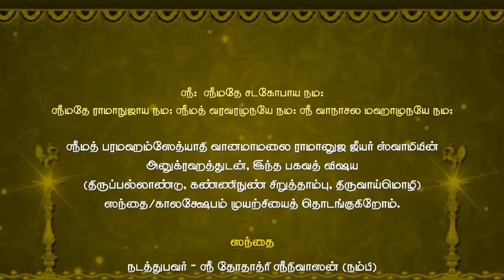Thiruvaimozhi Santhai & Kalakshepam Introduction by Sri Madhurakavi Vanamamalai Ramanuja Jeer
Anugraha Bashanam by Sri Madhurakavi Vanamamalai Ramanuja Jeer for Thiruvaimozhi Santhai and Kalakshepam.

SrI vAnamAmalai mutt - bhagavath vishayam santhai/kalakshepam announcement

ஸ்ரீ:  ஸ்ரீமதே சடகோபாய நம: ஸ்ரீமதே ராமாநுஜாய நம: ஸ்ரீமத் வரவரமுநயே நம: ஸ்ரீ வாநாசல மஹாமுநயே நம:

ஸ்ரீமத் பரமஹம்ஸேத்யாதி வானமாமலை ராமானுஜ ஜீயர் ஸ்வாமியின் அனுக்ரஹத்துடன், இந்த பகவத் விஷய (திருப்பல்லாண்டு, கண்ணிநுண் சிறுத்தாம்பு, திருவாய்மொழி) ஸந்தை/காலக்ஷேபம் முயற்சியைத் தொடங்குகிறோம்,

ஸந்தை
* நடத்துபவர் - ஸ்ரீ தோதாத்ரி ஸ்ரீநிவாஸன் (நம்பி)
* நேரம் - இரவு 8.45 முதல் 9.45 வரை இந்திய நேரப்படி

காலக்ஷேபம்
* நடத்துபவர் - ஸ்ரீ ஸாரதி தோதாத்ரி
* நேரம் - இரவு 7.45 முதல் 8.40 வரை இந்திய நேரப்படி
* இடம் - Free conference call app - Meeting id - koyil_org (will also provide youtube/facebook live whenever possible)

இந்த ஸந்தை மற்றும் காலக்ஷேபங்களில் கலந்து கொள்வதற்கு இந்தப் படிவத்தை நிரப்பவும். நீங்கள் நிரப்பியவுடன் எங்களுக்கு வரும் செய்தியைக் கொண்டு உங்களைத் தகுந்த குழுக்களில் சேர்த்து, வகுப்பு ஸம்பந்தப்பட்ட செய்திகளை உங்களுக்கு அனுப்புவோம். வகுப்புகள் ஜூன் 28 அன்று தொடங்கப்போகிறோம். ஜூன் 25ஆம் நாள், இந்திய நேரப்படி இரவு 8.30 மணிக்கு, ஒரு அறிமுக உரை இருக்கும்

அடியோங்கள் ராமானுஜ தாஸர்கள்

SrI: SrImathE SatakOpAya nama: SrImathE rAmAnujAya nama: SrImath varavaramunayE nama: SrI vAnAchala mahAmunayE nama:

With the blessings of SrImath paramahamsEthyAdhi vAnamAmalai rAmAnuja jIyar swamy, we are commencing this bhagavath vishayam (thiruppallANdu, kaNNinuN chiRuth thAmbu, thiruvAimozhi) santhai/kalakshepam initiative.

* Santhai
- Conducted by Sri Thothadhri Srinivasan (Nambi)
- Timings - Daily 8.45 PM to 9.45 PM IST (Except amAvAsyai, paurNami and prathamai)
- Venue - Free conference call app - Meeting id - vanamamalaimutt

* Kalakshepam
- Conducted by Sri Sarathy Thothathri
- Timings - Daily 7.45 PM to 8.40 PM IST (Except amAvAsyai, paurNami and prathamai)
- Venue - Free conference call app - Meeting id - koyil_org (will also provide youtube/facebook live whenever possible)

Please fill in the following details to register for our santhai classes and lecture sessions. Once the form is submitted, we will get a notification. We will add you in the appropriate mailing group and WhatsApp group, and communicate about our classes in future. We are starting the classes on June 28th. We will have an introductory session on June 25th at 8.30 PM IST

adiyongaL rAmAnuja dhAsargaL.